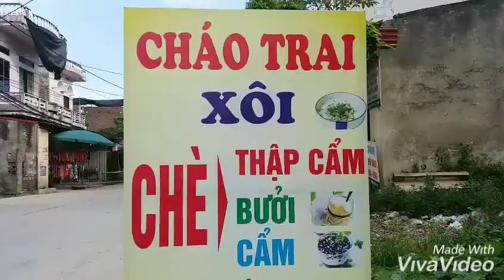MY XUYÊN QUÊ TÔI: XÓM MỚI thôn ta(19/6/2019)